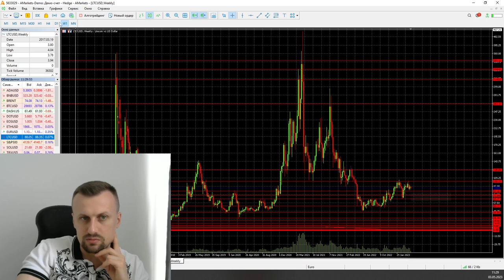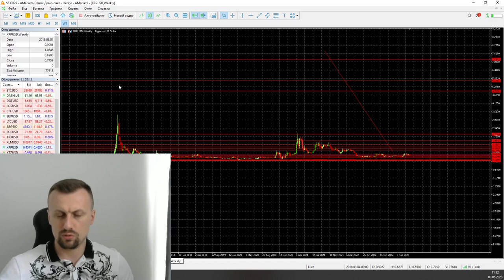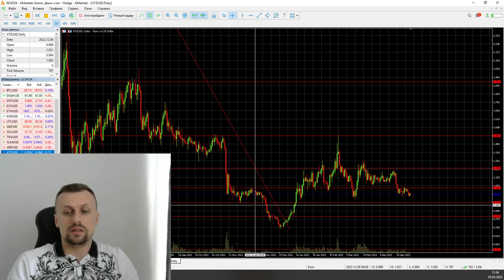Разворот или откат по BTC? | AMarkets